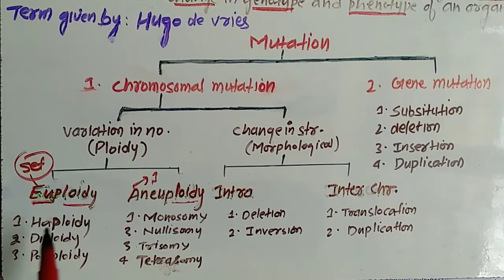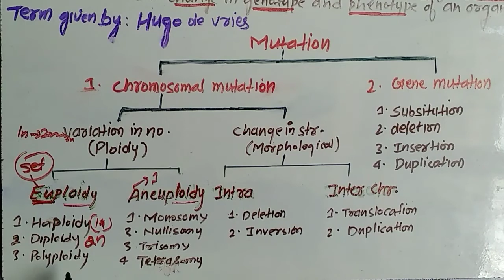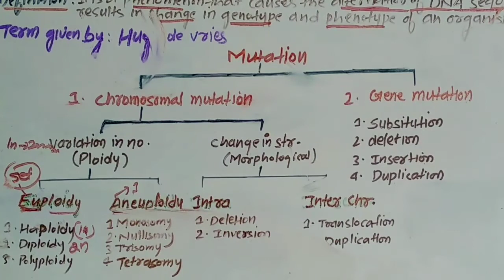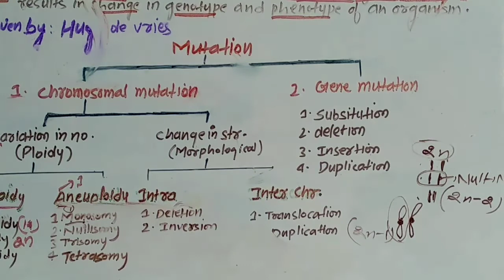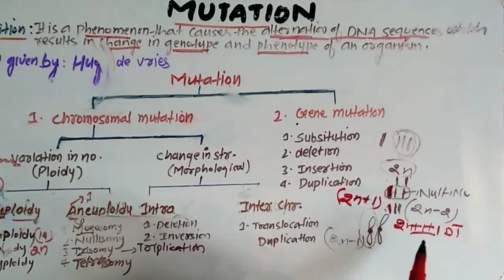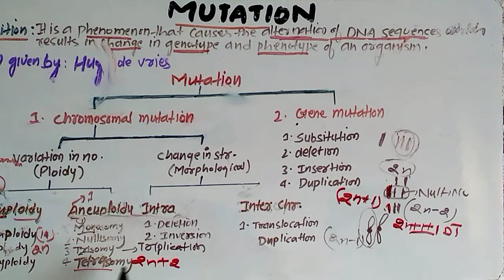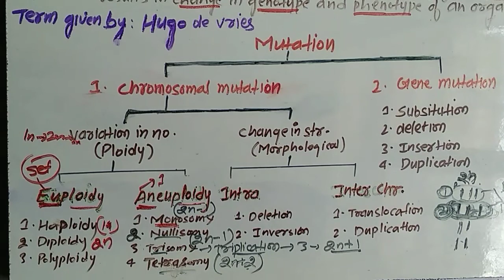Mutation and its types || mutation in hindi ||chromosomal mutation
Thanku for watching remaining video will be upload as soon possible.

What is mutation
Mutation and its types:
Chromosomal mutation
Gene mutation
Euploidy
Aneuloidy
Nullisomy
Mutation 12th biology
Bsc zoology
Msc zoology
Trisomy,tetrasomy.
Mutation kya hoti hai ?